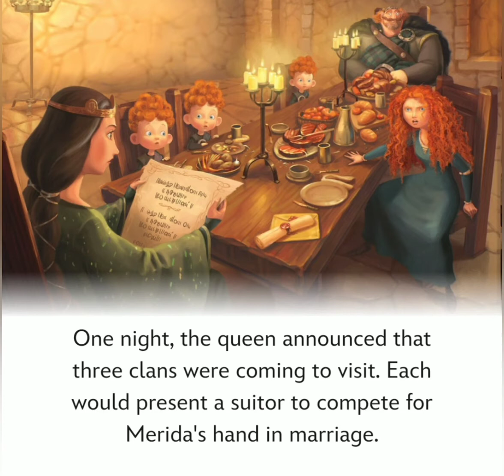Brave - AudioBook (Subtitled)